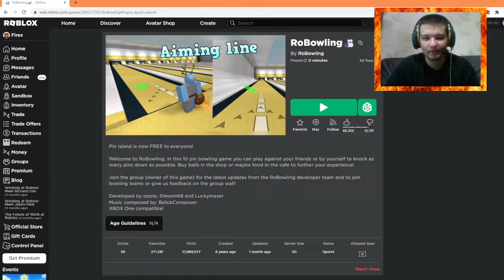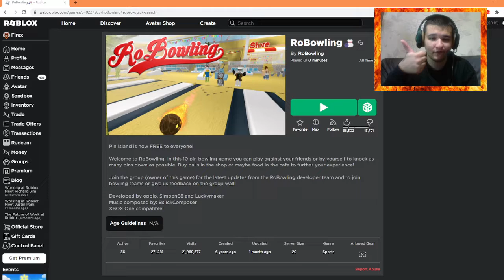ROBLOX BOWLING GAME!!! | PLAYING ROBOWLING!!!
In this video, I'm playing another classic nostalgia Roblox game called RoBowling and this game used to be popular back years ago, and now it's very forgotten but still nostalgic!
Shoutout to Ghasts Lover for suggesting this!!!